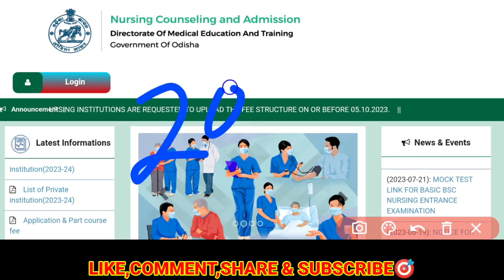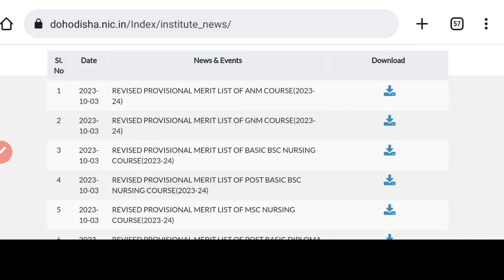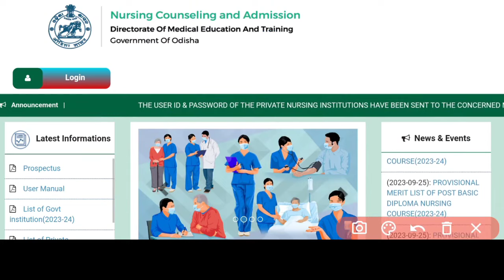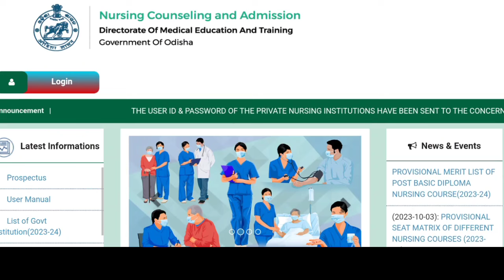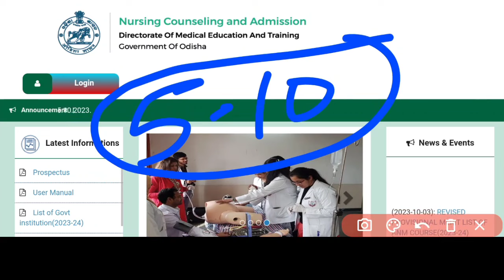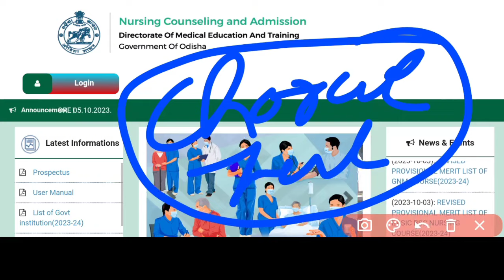NURSING CHOICE FILLING & LOCKING🔐କଣ ପାଇଁ ଆସୁନି❓FEE STRUCTURE କେବେ❓NURSING ADMISSION PROCESS❗WATCH▶️